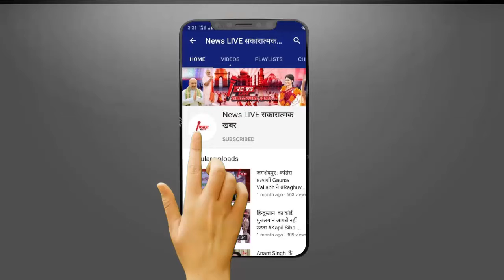हो गया खुलासा ! Himesh Reshamiya ने Ranu Mondal को पहले गाने के लिए दिया था इतना लाख ! आप भी जाने ?